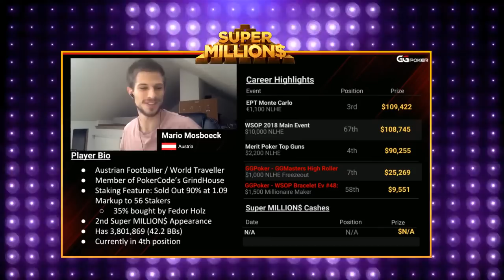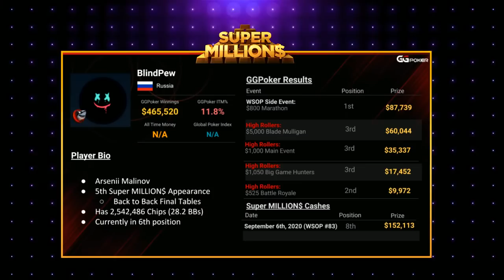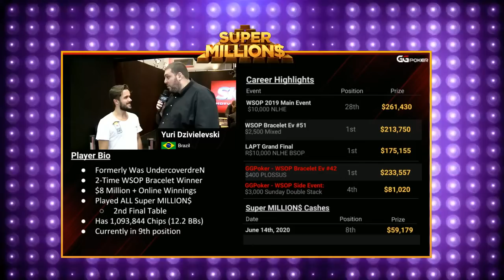Super MILLION$ Show|E14| $10K Buy-in, $3M GTD | Cards-up Final Table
▬ Social Links ▬